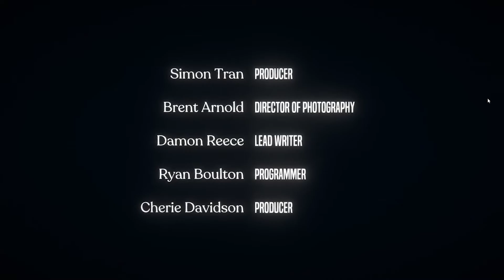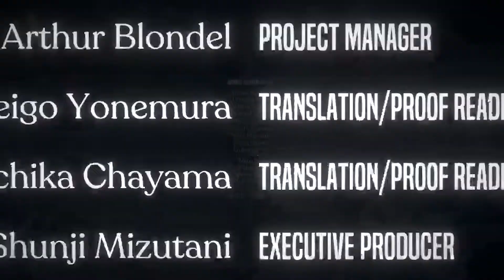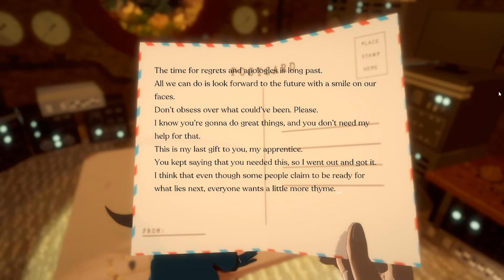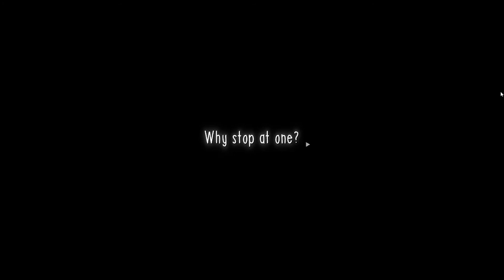This one's your call - Necrobarista Finale Ep. 9 [Voiced Story Playthrough with Commentary]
A story about death and coffee inspired equally by film and anime. In a back-alley cafe, the dead are granted one last night to mingle with the living. Necrobarista follows a dynamic and diverse cast of characters as they navigate Melbourne's hipstery coffee culture, the questionable ethics of necromancy, and the process of letting go.

Don't forget to watch the stories live!

HumbleBundle - Get games & support charity!

➨ About Necrobarista
Release Date: July 17, 2020
Publisher: Route 59
Publishers: Route 59, Coconut Island Games, PLAYISM
Genres: Indie, Story, VisualNovel
Platforms: PC, Nintendo Switch, Playstation 4, macOS, Apple Arcade

➨ Credits:
Content: Kevin “Jacklifear” White
Editor: Michael “KDraconis” Kim